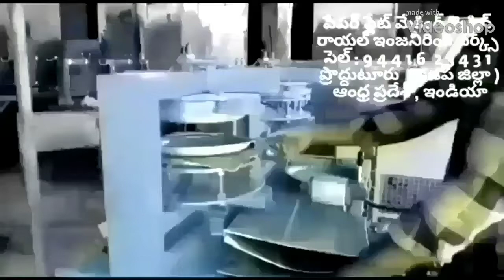Cost of Latest Best New paper plate making machine spare parts